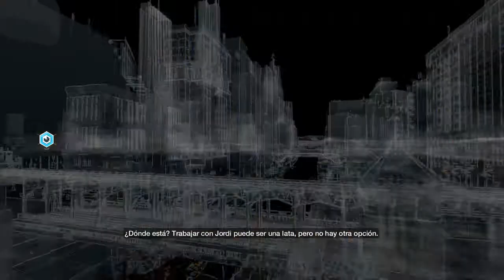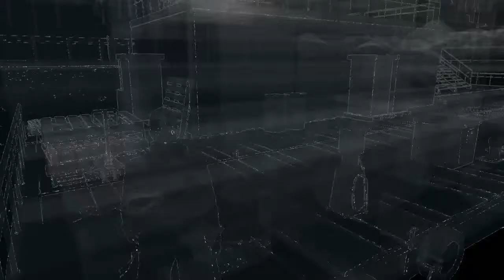WATCH DOGS | Mision | RapSi | part 2/5